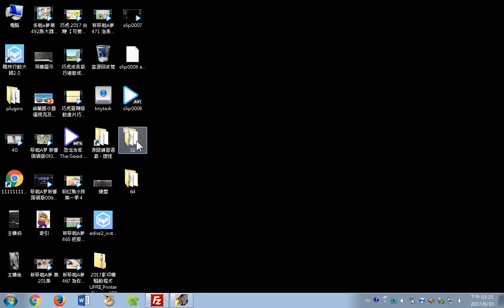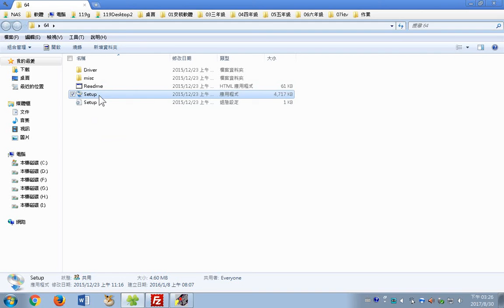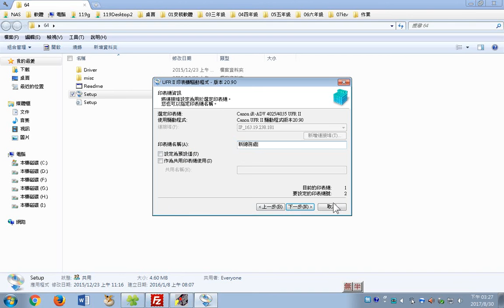2017卓小安裝影印機教學